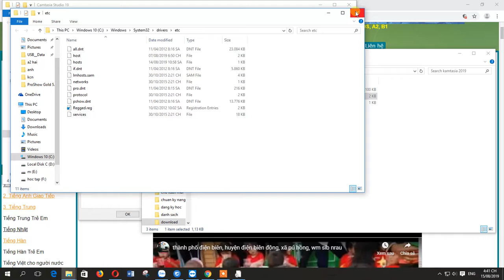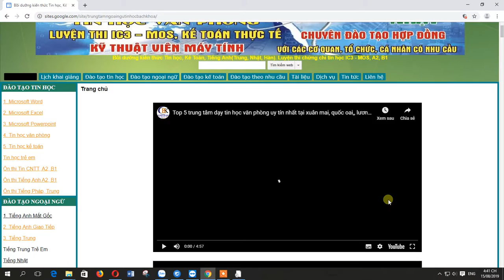crack kamtasia 2019